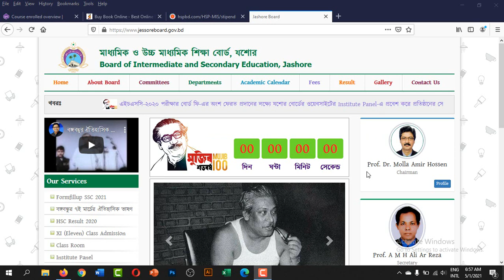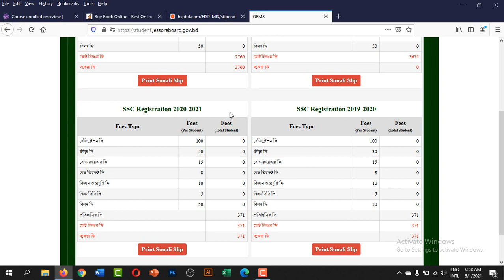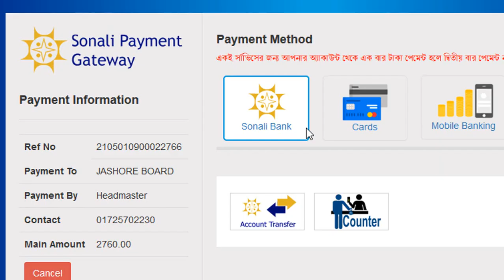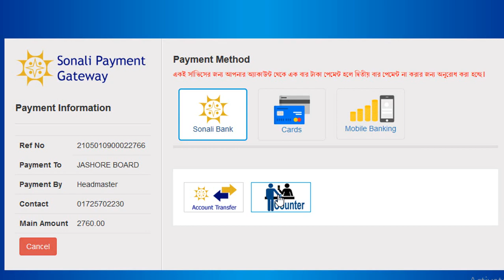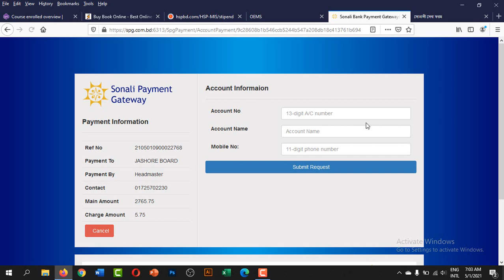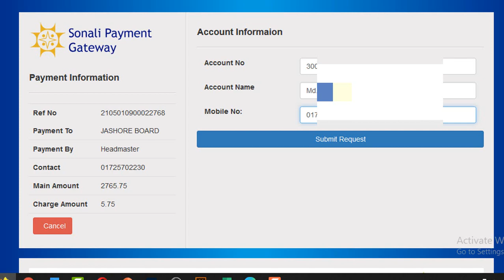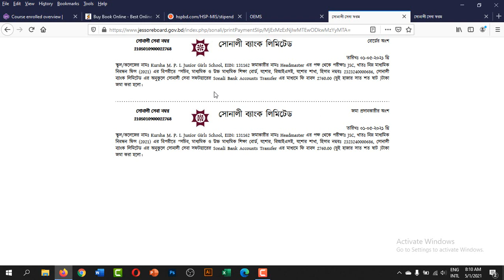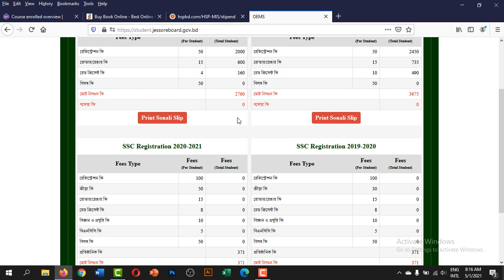৮ম শ্রেণির রেজি: ফিস বোর্ডে পাঠানোর নিয়ম। How to pay Class Eight registration fees in Jessore Board.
যশোর বোর্ডে যে কোন ফিস প্রেরণ করার জন্য সোনালী ব্যাংকের নতুন পেমেন্ট সিস্টেম ব্যবহার করছে। আজকের ভিডিওতে ৮ম শ্রেণির রেজিষ্ট্রেশন ফিস পাঠানোর ৩টি পদ্ধতির বিস্তারিত আলোচনা করা হয়েছে।